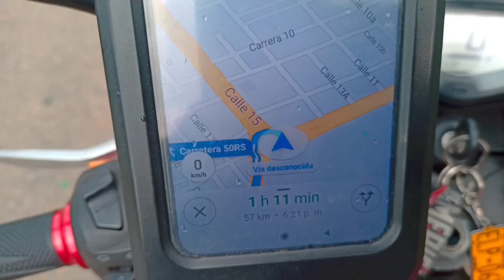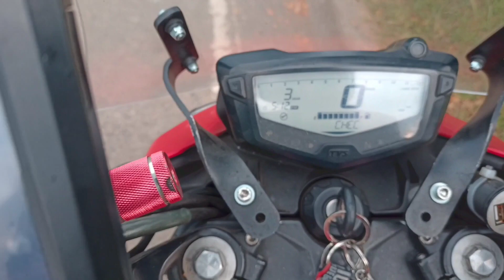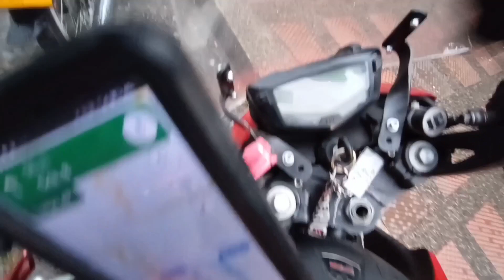Vlog # 42 Me Envenenaron en Apia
una nueva historia del tour Colombia 2022

acompañame en esta gran aventura por todo Colombia.